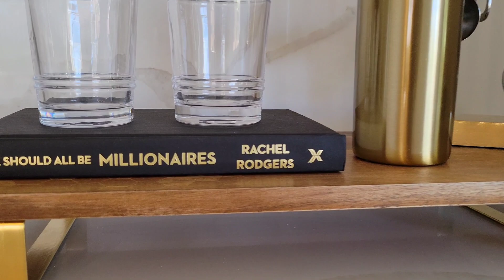🦠🥽🌴 Casa de venta en Lake Elsinore Ca. 😎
🌴🥽🦠Casa de venta en Lake Elsinore Ca. 😎 5 recamaras, 3 banos , garage para 3 carros, bonus room, alberca , 3,200 pies , por 💲790,000

Para ver esta casa o mas casas en Lake Elsinore , Riverside , Corona, Perris y mas llame a Juan Pablo Londono al 📞 .

Ayudando desde el 2,003

BRE 01387564